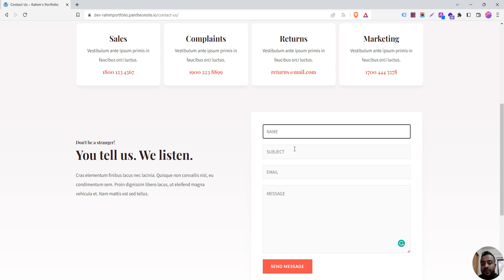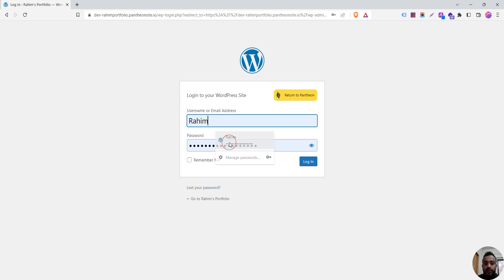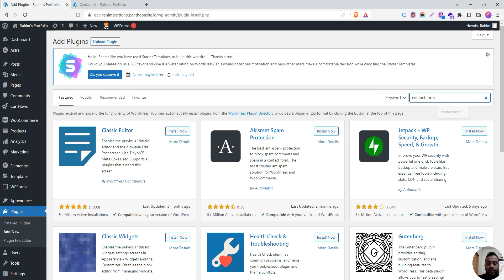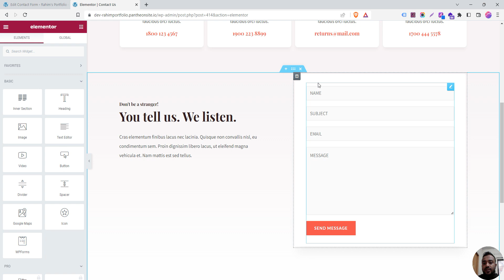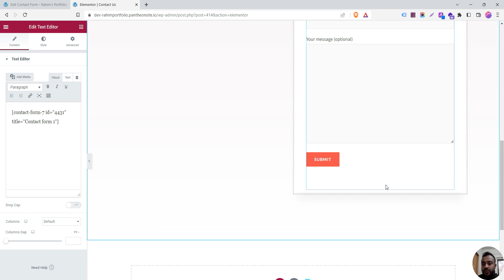How to install contact form 7 in WordPress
This video will help you to integrate contact form 7 into your WordPress. Step by step guide is provided.